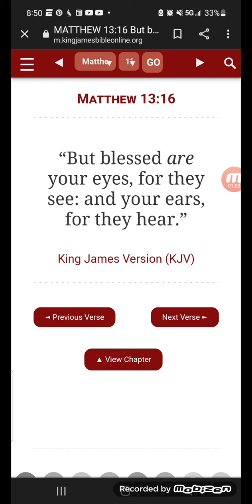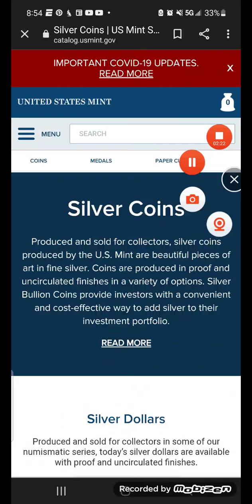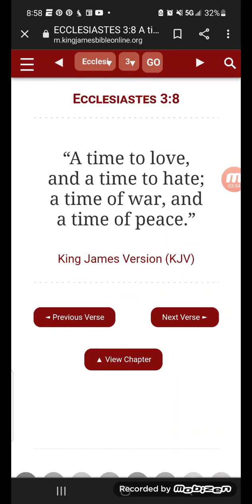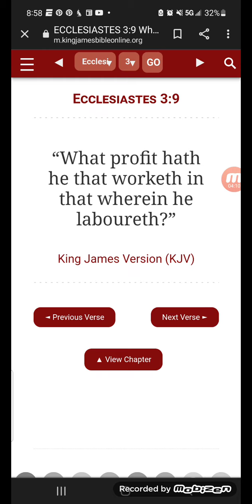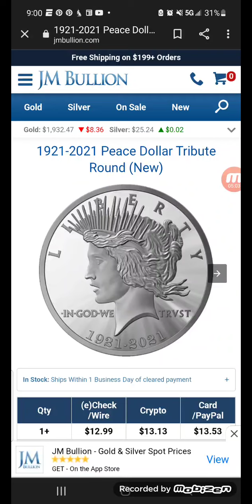OMEN....NO MORE EAGLES OR PEACE ✌️ DOLLARS 🤔👏👏